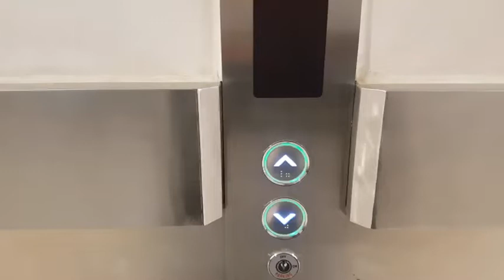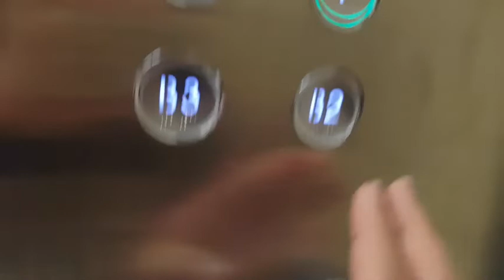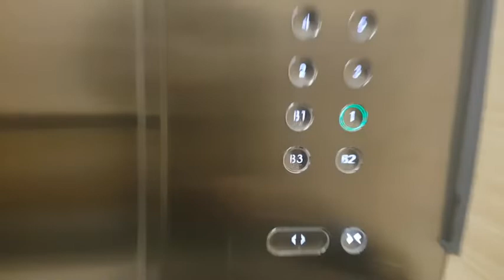(2018.01.11 촬영) 서울특별시 송파구 올림픽로 240 (잠실동) 롯데월드몰 나머지구간 8 현대엘리베이터 탑사기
21호기 (직원들이 타는곳이니 탑사시 주의하시기 바랍니다.)

* 본 영상은 동영상 게시중단 및 삭제요청을 하지 않습니다.